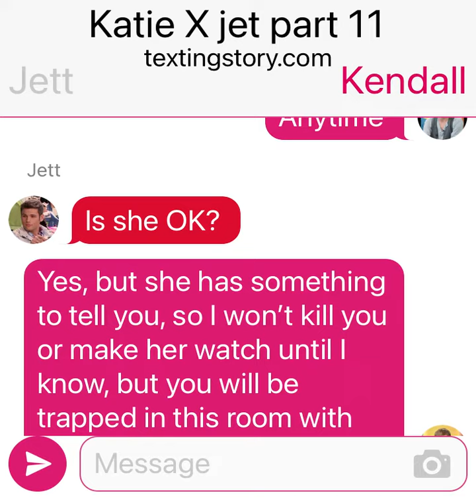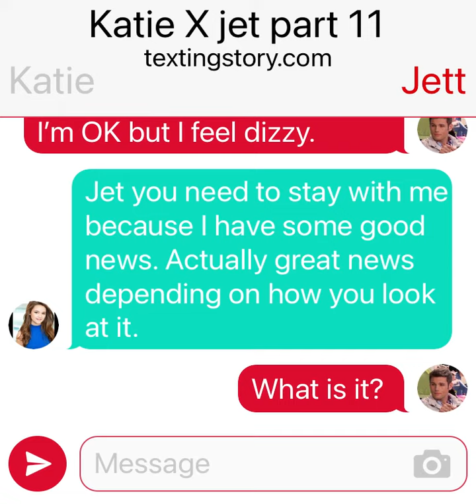Katie X jet part 11